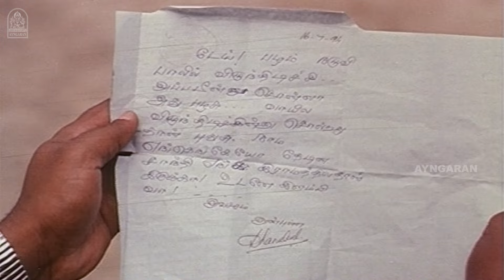இவங்களுக்கு கட்டிப்புடி வியாதியோ ? !|Killadi Mappillai HD Movie | Pandiarajan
ayngaran - Watch Actor Pandiarajan' S HD Comedy Movie ' Killadi Mappillai ' . The Movie ' Killadi Mappillai ' Was Directed by J. George Prasad and Produced by Maruthi Art Films . The Movie Stars Pandiarajan , Sindhuja in the Lead Roles, with Vennira Aadai Moorthy , Vadivelu , Chinni Jayanth in the Supporting Roles. The Sound Track and Music Was Composed by Deva .

Movie Credits

Directed by : J. George Prasad

Produced by : Jothi Prasad

Starring
Pandiarajan
Sindhuja
Divyasri

Cinematography by : CBabji

Edited by : N. Benerji

Production Company
Maruthi Art Films